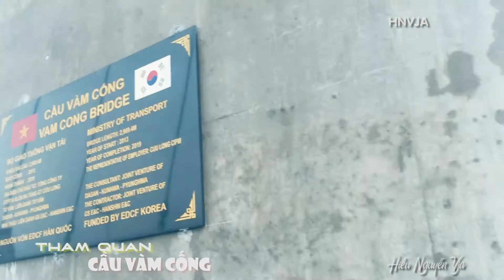Lần đầu qua Cầu Vàm Cống _ Về An Giang - Kiên Giang (Miền Tây)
Tham quan Cầu Vàm Cống, nối giữa Đồng Tháp và Cần Thơ, nơi giáp ranh giữa cả 3 tỉnh thành phố: Cần Thơ, Đồng Tháp, An Giang, trục đường chính về Kiên Giang.
Như vậy, hiện nay trên mỗi con sông lớn là Sông Tiền và Sông Hậu, ĐBSCL đã có 4 cây cầu lớn bắc qua 2 con sông này, hình thành nên trục giao thông quan trọng cho khu vực, giải quyết phần nào điểm ngắt giao thông lâu nay tại An Giang và Kiên Giang.